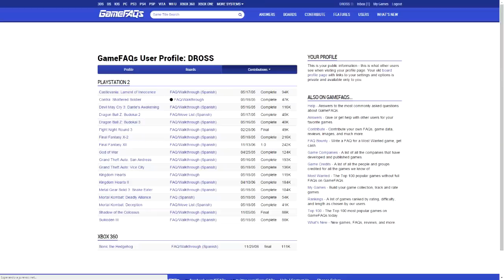La pérdida de tiempo del fanboyismo | Angel David Revilla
Por favor, mantengan una actitud buena y de compañerismo en la caja de comentarios. Escriban mensajes que tengan que ver principalmente con el video. Eviten el spam y los comentarios off topic. Recuerden que hay moderadores revisando.